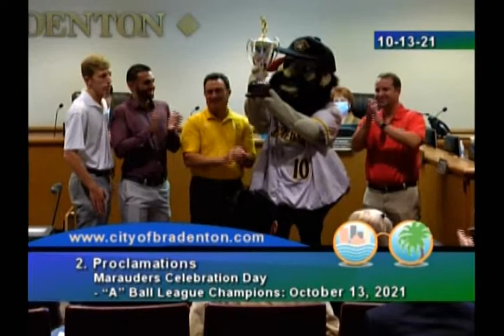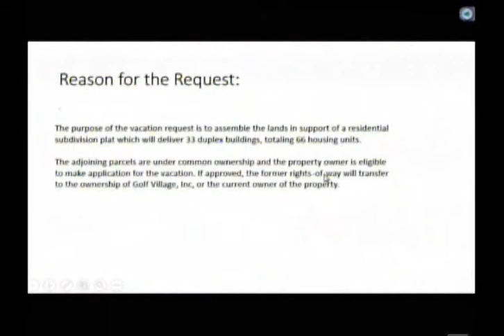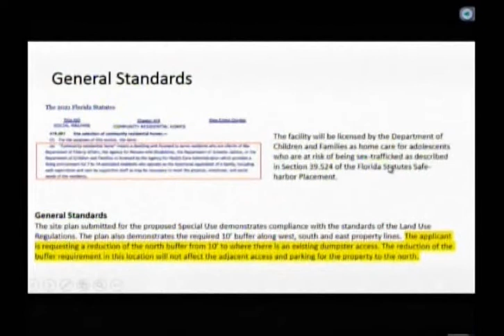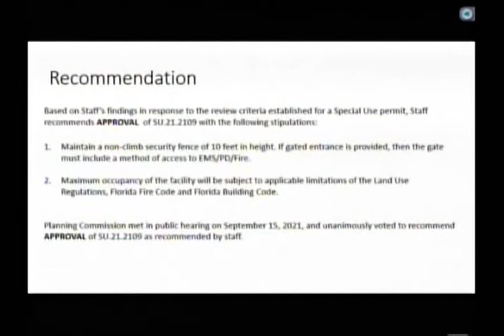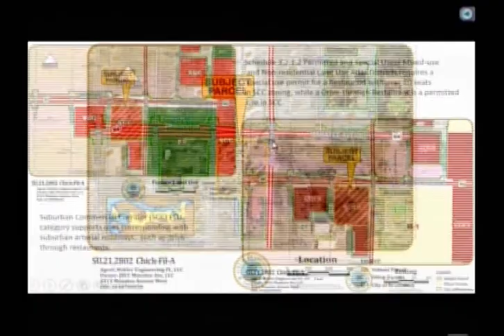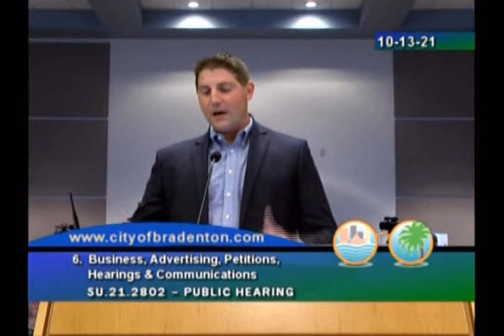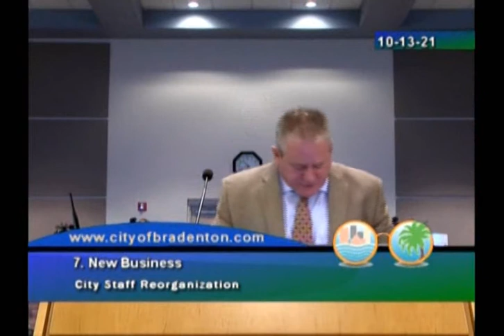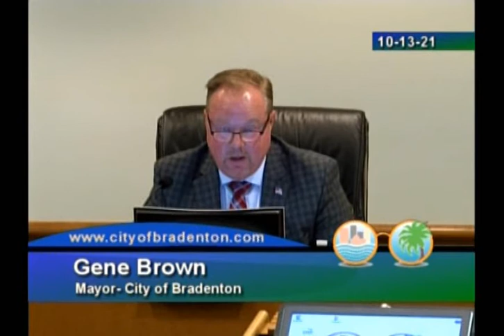Bradenton City Council Meeting, October 13, 2021